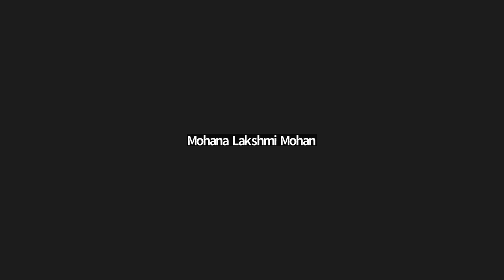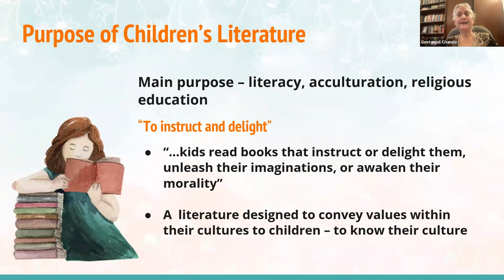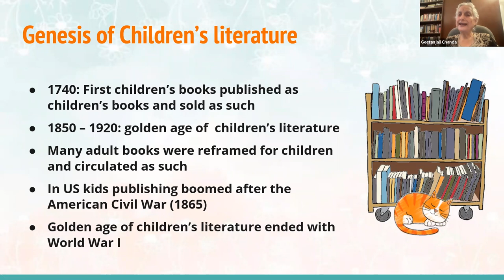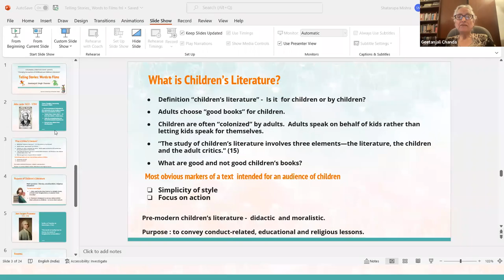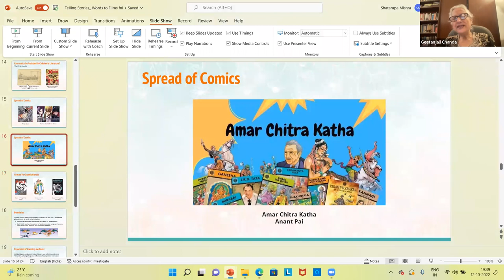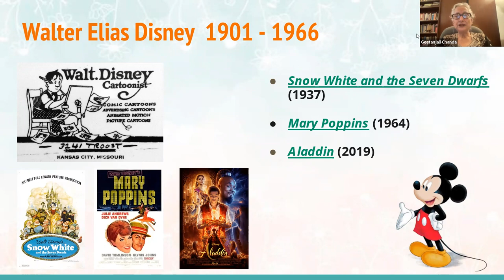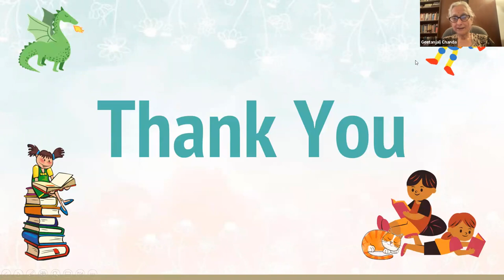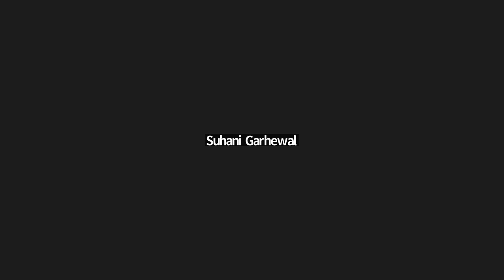Telling Stories: Words to Films | Dr Geetanjali Singh Chanda | Perceptions on Children's Literature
Six-Day Virtual Programme on Changing Perceptions of Childhood and Children's Literature organised by AIFEST

 Day 4: Lecture by Dr Geetanjali Singh Chanda on Telling Stories: From Words to Films

Geetanjali Singh Chanda is Associate Professor of English at Ashoka University. She received her PhD in English Literature from Hong Kong University and her Master’s degree from George Washington University. She has spoken at international fora and published widely on notions of Home, Family, and Gender in Indian English Literature in US and international publications. Prior to coming to Ashoka, Professor Singh Chanda was a senior lecturer in the Women’s, Gender, and Sexuality Studies Program at Yale University.
In this session Prof Chanda talks about the origins of children's literature, and the conceptual debates surrounding it. She stresses on the role of storytelling and reading for pleasure in channelling the creative energies of children. She talks about visual storytelling for children in detail, bringing in comics, like Amar Chitra Katha and Asterisk, and animation movies made by Disney and Studio Ghibli.

Moderators: Sripriya MR and Shatarupa Mishra

All India Forum for English Students Scholars and Trainers (AIFEST)